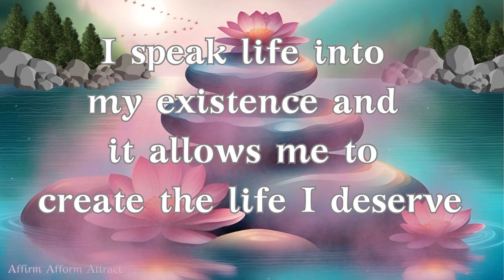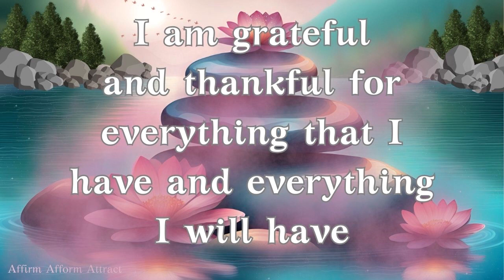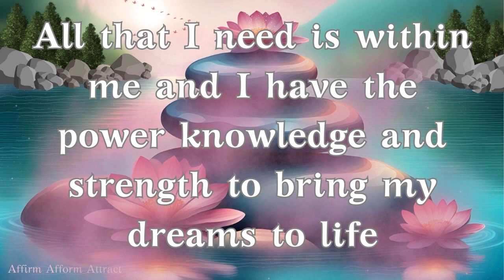13 Affirmations To Use Before You Start Manifesting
Hello and welcome to Affirm Afform Attract. Sometimes we get straight to affirming what we want, which is fine, but if you are struggling, try using affirmations that should be used before, during, and after your manifestation.

*•.¸♡ 𝐓𝐈𝐏𝐒 ♡¸.•*

↬ 𝙇𝙚𝙩 𝙜𝙤 𝙤𝙛 𝙩𝙝𝙚  𝙛𝙚𝙚𝙡𝙞𝙣𝙜 𝙖𝙣𝙙 𝙩𝙝𝙞𝙣𝙠𝙞𝙣𝙜 𝙙𝙚𝙨𝙥𝙚𝙧𝙖𝙩𝙚 𝙨𝙩𝙖𝙩𝙚.
↬ 𝙒𝙝𝙚𝙣 𝙩𝙝𝙚𝙧𝙚 𝙞𝙨 𝙣𝙤 𝙧𝙚𝙨𝙞𝙨𝙩𝙚𝙣𝙘𝙚 𝙮𝙤𝙪𝙧 𝙢𝙖𝙣𝙞𝙛𝙚𝙨𝙩𝙖𝙩𝙞𝙤𝙣𝙨 𝙨𝙥𝙚𝙚𝙙𝙨 𝙪𝙥.
↬ 𝘿𝙤 𝙣𝙤𝙩 𝙢𝙖𝙣𝙞𝙛𝙚𝙨𝙩 𝙛𝙧𝙤𝙢 𝙖 𝙥𝙡𝙖𝙘𝙚 𝙤𝙛 𝙡𝙖𝙘𝙠. 𝙄𝙩 𝙘𝙧𝙚𝙖𝙩𝙚𝙨 𝙙𝙤𝙪𝙗𝙩.
↬ 𝘽𝙚 𝙞𝙣 𝙩𝙝𝙚 𝙨𝙩𝙖𝙩𝙚 𝙤𝙛 𝙠𝙣𝙤𝙬𝙞𝙣𝙜 𝙮𝙤𝙪 𝙖𝙡𝙧𝙚𝙖𝙙𝙮 𝙝𝙖𝙫𝙚 𝙞𝙩.
↬ 𝙉𝙤 𝙢𝙖𝙩𝙩𝙚𝙧 𝙬𝙝𝙖𝙩, 𝙗𝙚 𝙩𝙝𝙖𝙣𝙠𝙛𝙪𝙡 𝙖𝙣𝙙 𝙜𝙧𝙖𝙛𝙩𝙚𝙛𝙪𝙡.

𝐀𝐛𝐨𝐮𝐭

This channel was set up to help you while you are manifesting your desires. Encouraging you to give yourself the best chance in obtaining your manifestations. There are a few ways you can aid your manifesting and affirmations are one of them.

This channel has a range of affirmations that can have the same topic but said in different ways such as; you are, I am or why, type affirmations.  Also, some affirmations can be on a 1-hour loop with a vast collection of affirmations or on a loop with 3 to 6 focused affirmations.

This channel will also give you stimulated visual videos as well as videos for you to meditate with.
Affirm Afform Attract, will also be incorporating micro workshops.

AFFIRMATIONS are statements said to yourself or out loud. To deliberately and consciously encourage a new way of thinking about yourself. Changing your mindset to a positive and more optimistic view of yourself.

SUBLIMINALS are audio or visual messages that are designed to influence the subconscious mind whilst bypassing the conscious mind.

Visual subliminals can be in things like films. They are quick flashes of an image that your eye can not pick up consciously but your subconscious has.

Audio Subliminals can be hidden under music and are not detected by the conscious mind. They are affirmations or messages that tune into your subconscious to help sway your way of thinking.

◦•●◉✿ 𝓜𝓤𝓢𝓘𝓒 ✿◉●•◦
Affirm  Afform Attract - Waters